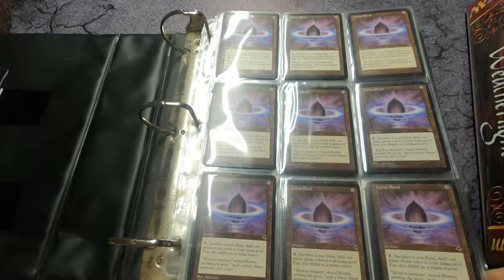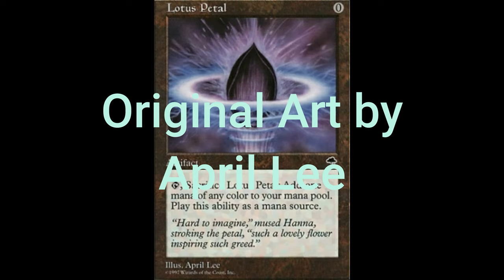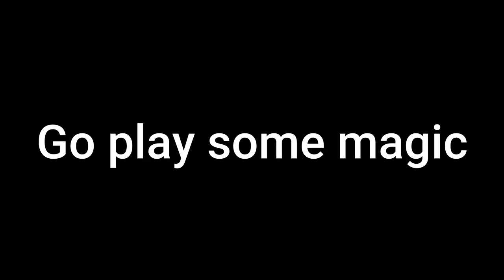Lotus Petal Painting TIMELAPSE MTG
Tap, sac for 1 mana of any color

Large painting/mural with acrylics on primed concrete.